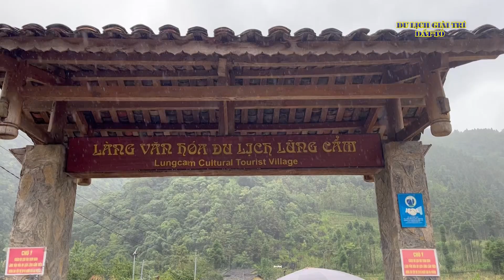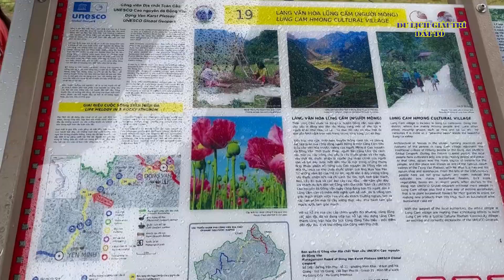Khám phá ngôi nhà Quay phim "Chuyện của Pao" Làng văn hoá du lịch Lũng Cẩm - Hà Giang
Ngôi nhà nổi tiếng trong phim "Chuyện của Pao" là điểm dừng chân quen thuộc, hấp dẫn nhiều du khách mỗi khi tới tỉnh Hà Giang. Nếu đã từng xem bộ phim “Chuyện của Pao”, bạn sẽ khó quên ngôi nhà đẹp như tranh giữa thiên nhiên hùng vĩ. Nơi đây trở thành một địa điểm không thể bỏ qua trên cung đường khám phá cao nguyên đá Hà Giang.
       Làng văn hóa du lịch Lũng Cẩm là những làng bản bé nhỏ xinh xắn. Tại nơi đây luôn mang hương vị cuộc sống bình yên của người bản xứ, cái không khí yên bình tạo nên bức tranh tuyệt mỹ mà mẹ thiên nhiên ưu ái ban tặng. Toạ độ này cũng là mộts trong những ngôi làng được nhiều du khách biết đến khi nhắc đến Hà Giang.Làng văn hóa du lịch Lũng Cẩm là nơi sở hữu nhiều nét văn hóa đặc trưng của đồng bào dân tộc Mông. Toạ lạc tại trung tâm thung lũng thuộc xã Sủng Là (huyện Đồng Văn), gồm có 3 dân tộc Lô Lô, Mông và Hán sinh sống tại đây.
      Người dân sống trong thôn tại làng văn hoá du lịch Lũng Cẩm vẫn trồng rau, kiều mạch, đậu và lanh dệt. Nơi đây còn được xem là một trong những ngôi làng đẹp nhất của người H'mong trắng với nhiều ngôi nhà cổ kiến trúc cổ kính, cùng bề dày lịch sử lên tới 100 năm.
Đến với làng văn hóa du lịch Lũng Cẩm, bạn sẽ thấy được vẻ đẹp đặc trưng của cao nguyên đá với những dãy núi nối tiếp nhau trùng trùng điệp điệp, những vườn hoa nghiêng mình khoe màu sắc, các cánh đồng ngô xanh tươi man mát, hàng cây xanh chạy dài bóng mát hay những ngôi nhà cổ kính trăm tuổi và cả những bộ trang phục thổ cẩm của chàng trai cô gái vùng cao rực rỡ lung linh màu sắc.
✅ Kênh Du lịch Đất Tổ phản ánh về các sự kiện, văn hóa, giải trí, ẩm thực... và mọi mặt của đời sống xã hội một cách chân thực. Rất mong được sự ủng hộ của các bạn để kênh Du lịch Đất Tổ ngày một hoàn thiện hơn.